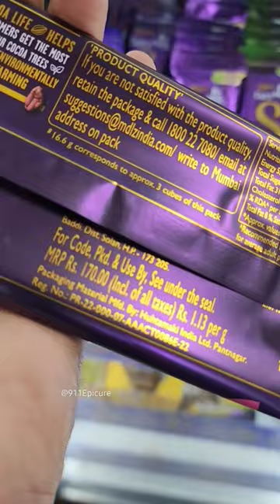Cadbury Dairy Milk Silk Heart Blush ❤️ Valentines Special Chocolate 🍫